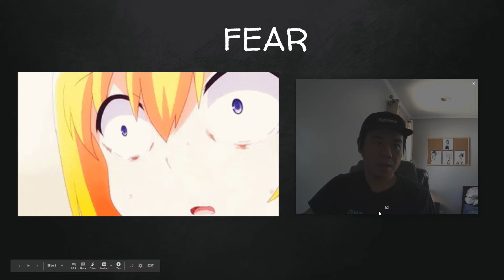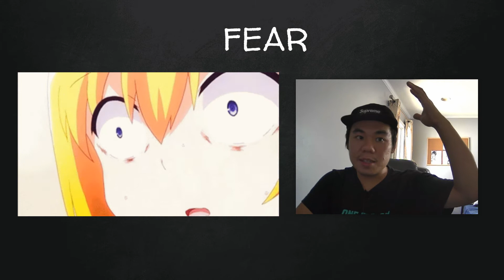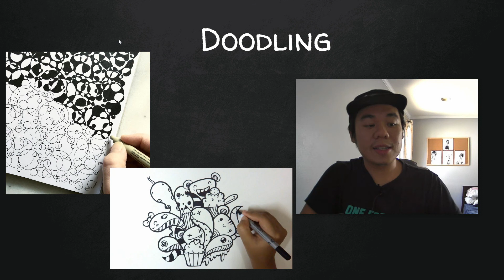Unit1Lesson1 Introduction Part 2